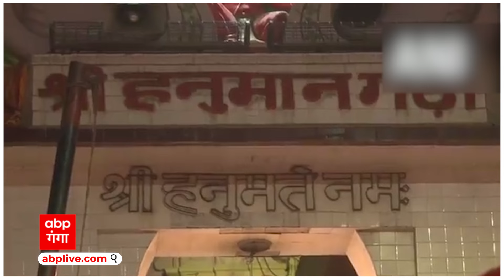Ayodhya Ram Mandir: प्राण प्रतिष्ठा से पहले रोशनी से जगमग हुआ हनुमानगढ़ी मंदिर